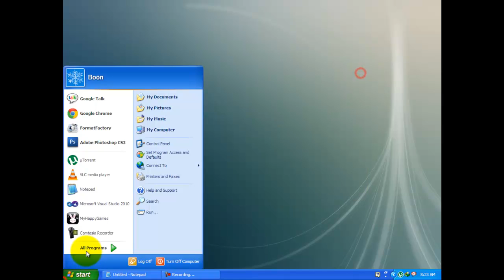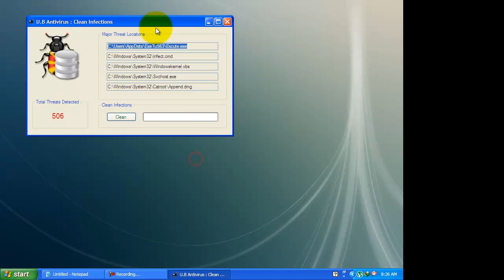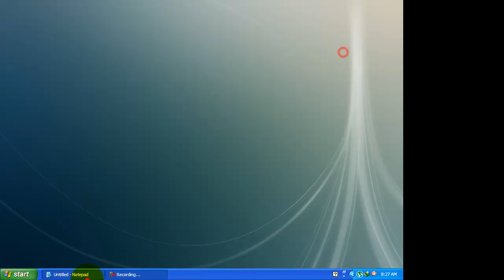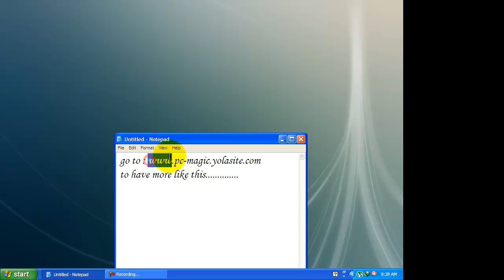My Own Fake Anti Virus made in VB 10 with code